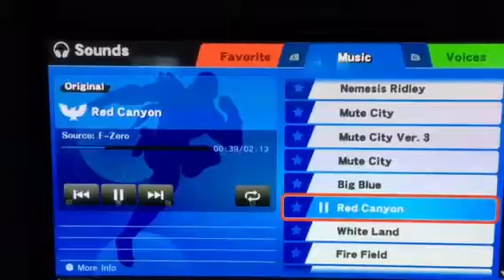F Zero Red Canyon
Haven't uploaded smash bros music since DS and Wii but this is the first video I uploaded of SSB Wii U soundtracks